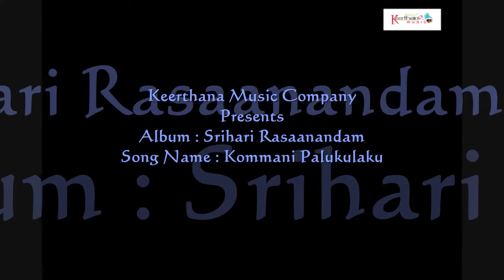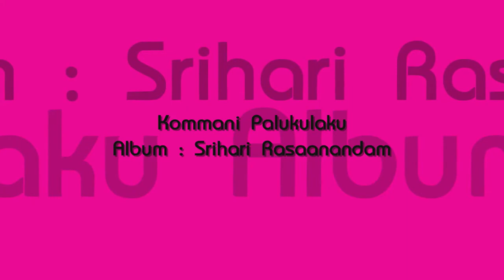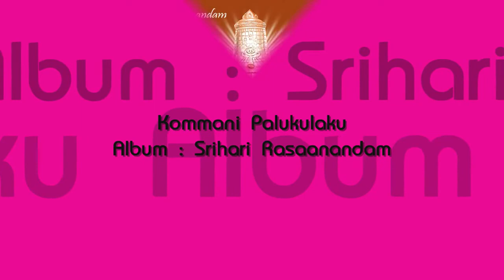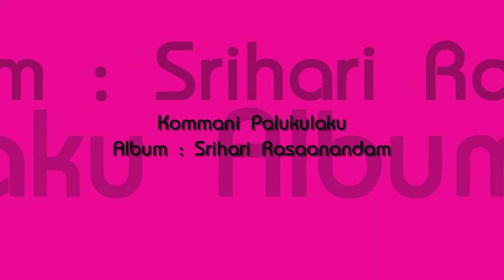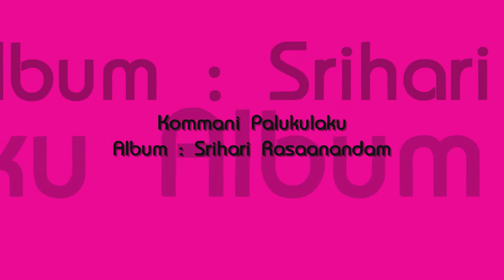Kommani Palukulaku - Srihari Rasaanandam#SOUNDSID®️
The Album Of : Srihari Rasaanandam
Music Composed by : Taraka Rama Roa
Song Name : Kommani Palukulaku
Singer : Taraka Rama Roa
Lyrics by : Traditional
Language : Telugu
Annamacharya Keerthanalu
Record Label : Keerthana Music Company